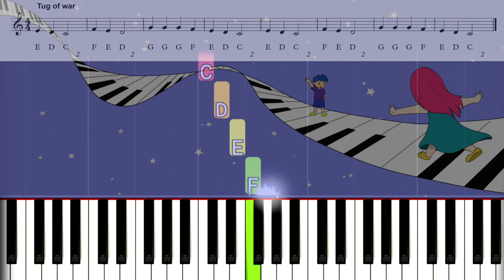Book 2 ep.7 Tug of War (แบบฝึกหัดคีย์บอร์ด อนุบาล 2 )